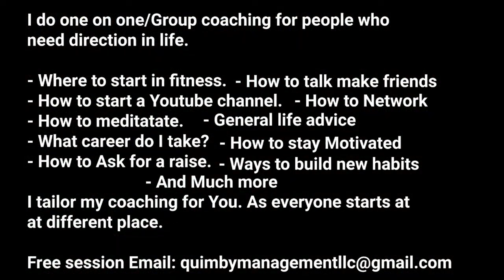When is the best time to go to the Gym?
In today's video you will see that the best time to work out / exercise, (go to the gym, maybe go for a run, ride your bike or do yoga) is the time you would not have expected.

I have refined this work out time over the years and tell you what time is the best time to go lift heavy weights.

The vibe is different for the morning, afternoon and evening.

No two times will feel the same so you will need to experiment with the time you go.